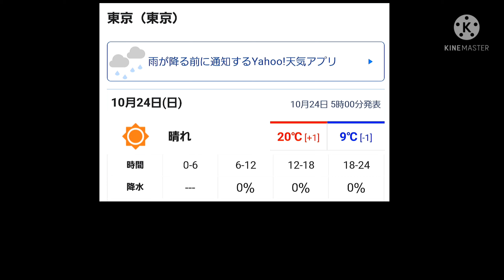[テスラで柿狩り] 干し柿っぽくなってきました！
干し柿日記の2/2aになります。
この前の日記は下記をご覧くださいm(__)m

干し柿さまが更に美味しくなるようアドバイスに従って揉み揉みしてみました。
アドバイスありがとうございましたm(__)m

次の日記ではいよいよ干し柿さまを食べてみようと思います！
楽しみだなぁ(^-^)/

～テスラ関係のオススメ～

みんカラ
Tesla Scopeの記事

みんカラ
ソフトウェアアップデートの記事

下記は停めているだけでバッテリーが減っていくモデルSの駐車モニタリング動画です。
テスラ車は乗らなくてもバッテリーがけっこう減っていきます(^-^;
１日で30～50キロ走行分のバッテリーが減ります。

※Tesla Scopeを使って遠隔操作で停車中のバッテリー消費をセーブすることも可能です。
(ポーリングの一時停止など)